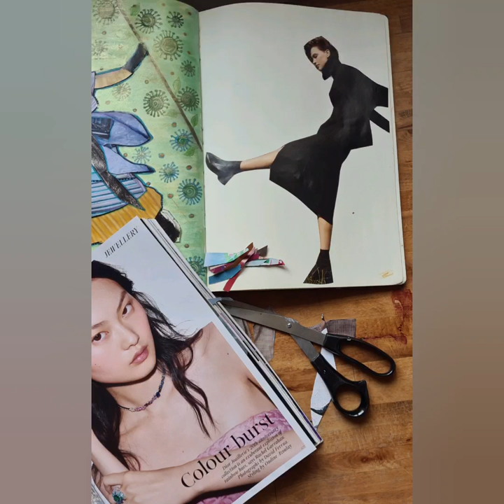How to make fashion collage/ RING